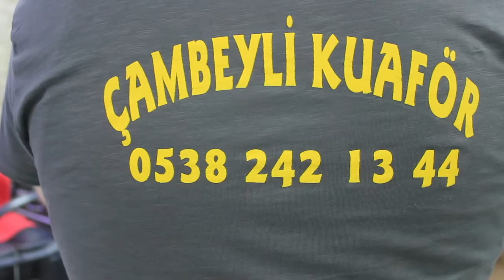ASMR Turkish Barber Face,Head and Body Massage 120 (16 Mins) 💆‍♂️👍👍💈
Hey Guys. Here is a new asmr video for you. I hope you guys enjoy our channel. In this video we visited barber Murat which he has his own channel ''Şaplak TV''. He has a really great talent on massage. He gave us a great benifit and relaxing. You will his skills on head massage and upper body massage on this video. As our new crew member. Deniz also in this massage. You guys will see more videos with him in near future. We would like to travel all over the Turkey if we can find barbers. Also we have plans about exploring the world on this path. I hope we can reach that. We need your support. There are some ways to support which i will explain here

Here is the deal. We have partnership with Amazon so message us any product you wanna buy from there and we will give you our ref link. You wont give any commision but Amazon would pay us.

Professional Barber Razor and Blades
Gentleman Jon Prof Shaving Kit
Taylor of Old Bond Street Sandalwood Shaving Cream Bowl, 5.3-Ounce
Sensual Massage Oil w/ Pure Lavender Oil - Relaxing Almond & Jojoba Oil - Women & Men – 100% Natural
Blue Stop Max Massage Gel for Body Aches,
Massage Oil for Women and Men - Vanilla Scented With Coconut & Jojoba Oils
Coconut Oil Hair - Infused with Raw Olive Oil, Sweet Almond, Keratin, & Algae Extract
Aftershave Splash for Men

Merhaba arkadaşlar,yeni bir masaj videosu ile karşınızdayız. 32K abone için hepinize teşekkürler. Bu videoda Kuyumcukent'ten Murat Bey'in harika masajını sizlere sunuyoruz. Kendisi gerçekten çok başarılı. Hizmeti olsun insanlığı olsun on numara diyebiliriz. Kendisine ait Şaplak TV isminde bir kanalı var. Ordan da onu takip edip destek olursanız seviniriz. Deniz artık bizim ekibin bir parçası bu yüzden sık sık onu göreceksiniz. İnşallah da biz devam ettiğimiz sürece bizimle olacak. Gayet eğlenceli keyifli bazı yerleri sert bir masaj oldu. Yeni videolar ve süprizlerimiz olacak. Tüm Türkiye'yi gezmek istiyoruz bu yüzden çevrenizde veya İstanbul dışındaysanız bulunduğunuz illerdeki berberlere bizlerden bahsedersiniz bizde geliriz çekimlerimizi yaparız ve hatta bunu sizlerle yaparız. Bunun için sosyal medyadan bize ulaşmanız yeterli.

Address/Adres:Merkez Mahallesi. Ladin Sokak. No:4 Kuyumcukent Atölye Blogu 1. Kat 10.Sokak 9 Numara. Yenibosna Istanbul Çambeyli Kuaför Murat Kazan
Prices/Fiyat:
Saç/Haircut:25 TL
Sakal/Shave:15 TL
Sakal+Fön/Shave+BlowDry:20 TL
Massage/Masaj 1 Min/1 Dakika:3 TL
Massage 30 Mins/30 Dakika Masaj:50 TL
Cilt Bakımı/Facial Care:50 TL